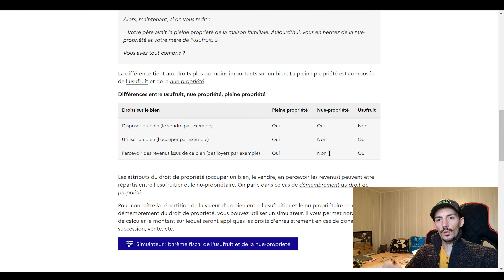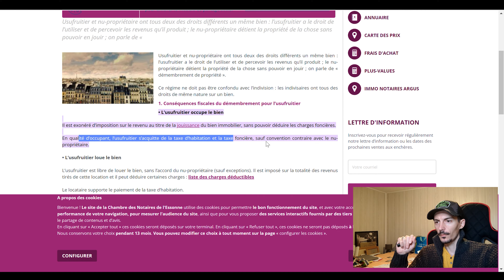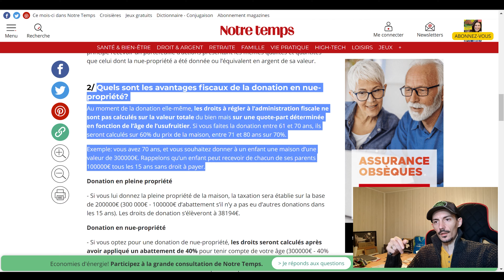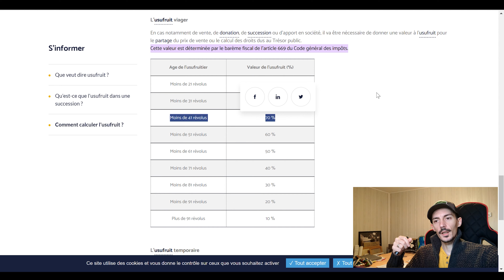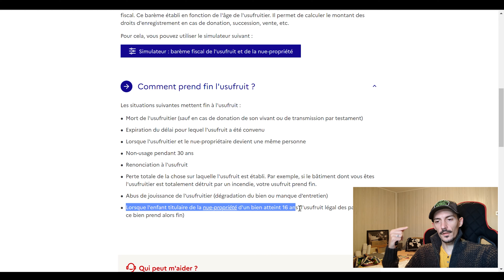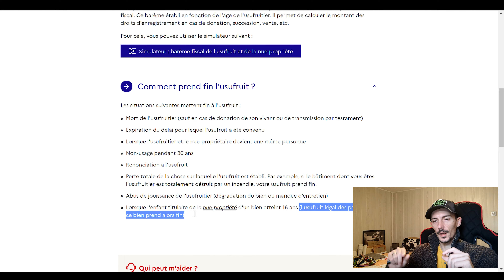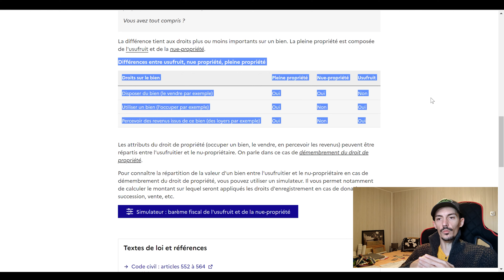usufruit et nue-propriété, qui fait quoi ?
Dans cette vidéo on va parler de démembrement ... à savoir les notion d'usufruit, de nue propriété et de pleine propriété pour détailler un peu ces différents niveaux et y voir un peu plus clair à l'avenir !

Chapitres :
00:00 introduction
01:10 démembrement / usufruit / nue propriété
05:10 avantage fiscal et valeur de l'usufruit
14:02 conclusion

Matériel :
- Xiaomi Mi 11 Lite 5G
- Dji OM6 :